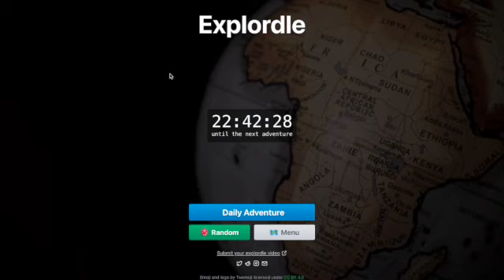Trying Explordle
In today's video, I try Explordle.